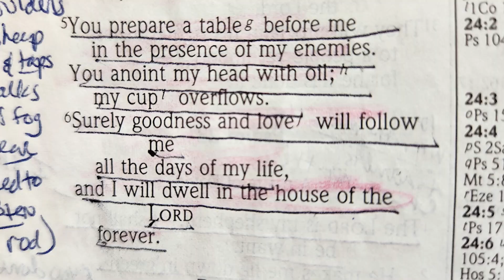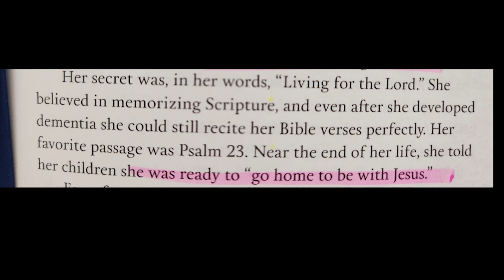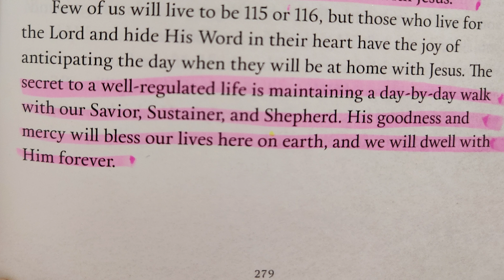“Every Day with Jesus” for 9-14 “Living for the Lord” Read by Nancy Stallard based on Psalm 23:6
“Every Day with Jesus”  for 9-14 “Living for the Lord” Read by Nancy Stallard based on Psalm 23:6  By Dr. David Jeremiah